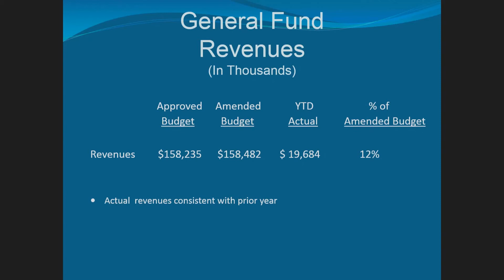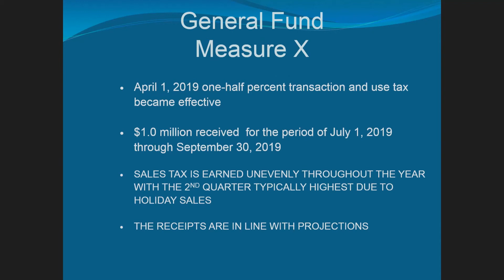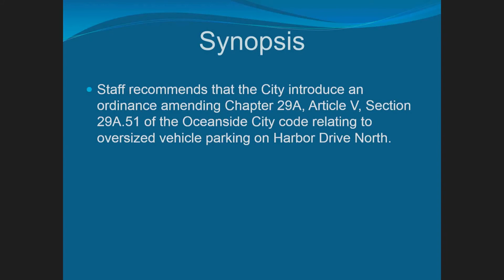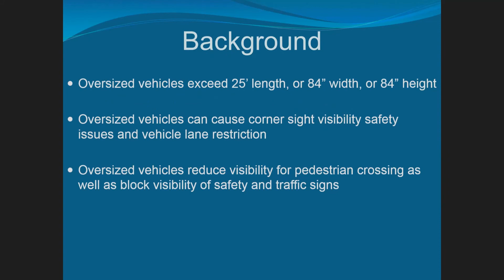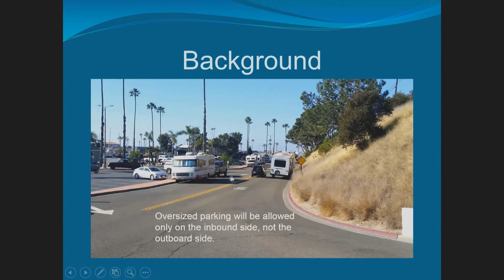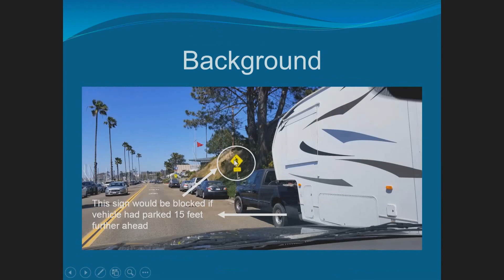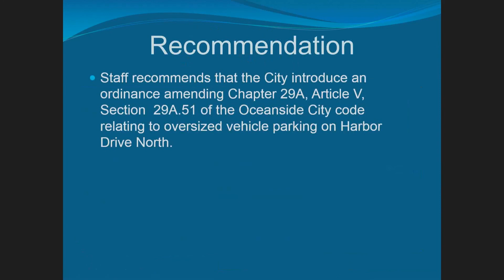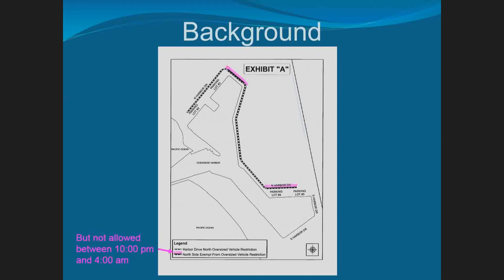City of Oceanside Council Meeting - January 8, 2020